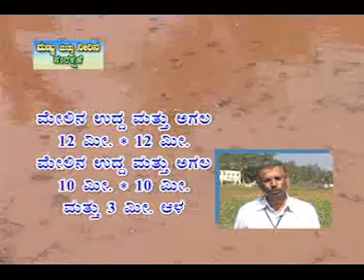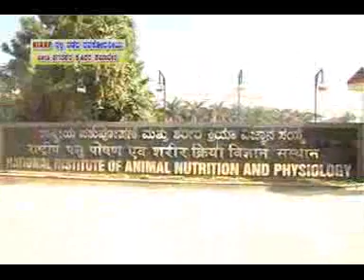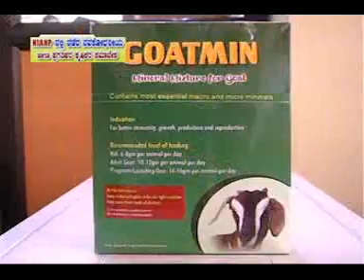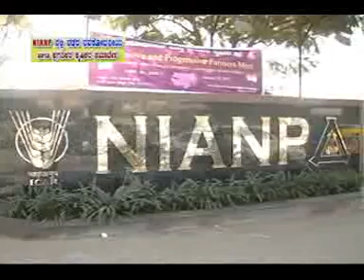i)Soil and water conservation.ii)Progressive Farmers Conference held at NIANP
Krishidarshan programme - 27/1/2014
i)Soil and water conservation  - ಮಣ್ಣು ಮತ್ತು ನೀರಿನ ಸಂರಕ್ಷಣೆ
ii)Neosocial and Progressive Farmers Conference held at NIANP -  NIANP ನಲ್ಲಿ ನಡೆದ ನವಶೋಧನಿಯ ಹಾಗೂ ಪ್ರಗತಿಪರ ಕೃಷಿಕರ ಸಮಾವೇಶ